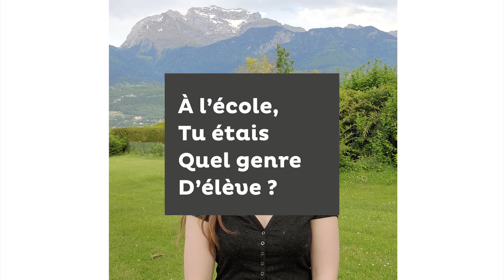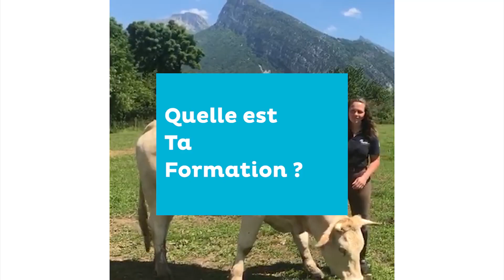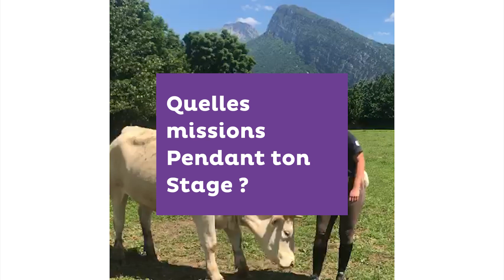Fast Life - Marion Forestier & Astrid Monfort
Découvrez Marion Forestier, stagiaire en Marketing, et Astrid Monfort, Rédactrice Web, nouvellement arrivées au sein d'XR Repro !